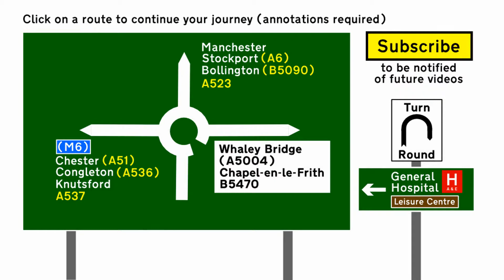A523 - The Silk Road, Macclesfield (Part 2) - Northbound Front View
The A523 is a former trunk road running from the A6 at Hazel Grove, south east of Stockport, to the A52 west of Ashbourne in Derbyshire, via the towns of Poynton, Macclesfield and Leek.

In the mid-1990s, a relief road was built through the centre of Macclesfield and bypassing Tytherington, called The Silk Road, so named because of Macclesfield's industrial past with many silk mills. Part of The Silk Road is built on the route of the former Macclesfield to Marple railway, a victim of the Beeching cuts. The relief road is a mixture of 2 and 4-lane single-carriagway, with a dual-carriageway section.

There are currently plans to bypass Poynton with a single carriageway running from the small village of Adlington north-west to meet an extension of the A555 road, which is aimed to start construction soon. The current A523 runs through Poynton village, which features an unusual shared-space junction in the town centre.

This video shows a northbound journey along a short section of The Silk Road (A523) in Macclesfield town centre, between the A537 turn off towards Buxton, and the A537 turn off towards Knutsford and Chester, running past the famous Arighi Bianchi furniture store. It is available in three versions;